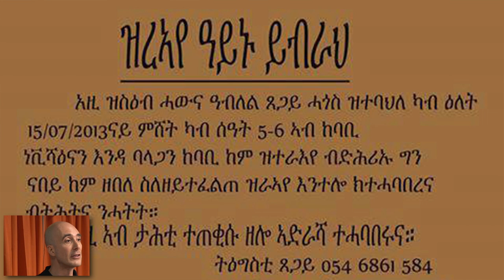The story of Ablel Tsegay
a segment from David Sheen's 17 March 2019 lecture in Philadelphia, USA: "JUDEA-AFRICA-AMERICA: Our racial relationship history & the crisis in Israel*Palestine"